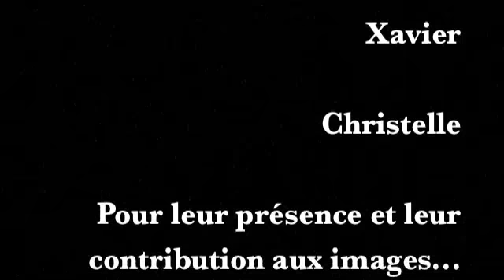Découverte de l'Est de la Guyane, jour 7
Ballade à la montagne favard, à la recherche des grenouilles...